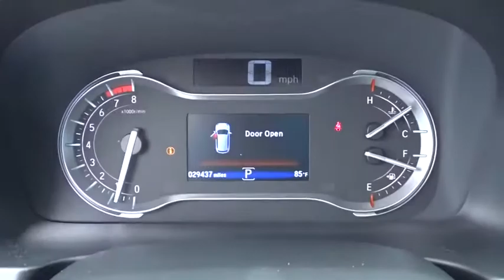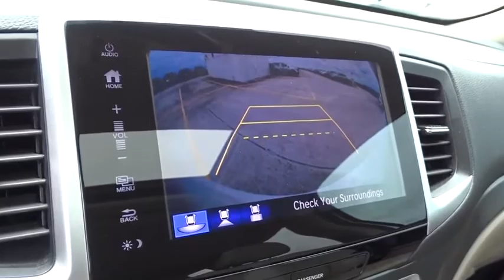2018 Honda Pilot Homestead, Miami, Kendall, Hialeah, South Dade, FL 62286A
White Used 2018 Honda Pilot available in Homestead, Florida at Largo Honda. Servicing the Miami, Kendall, Hialeah, South Dade, FL area.

Largo Honda
554 NE 1st Ave

Less than 30k miles!!! You don't have to worry about depreciation on this hardy Pilot!. You won't find a better SUV than this sweet Honda. Climb into this trustworthy Vehicle, and when you roll down the street, people will definitely take notice. Need gas? I don't think so. At least not very much! 27 MPG Hwy... New In Stock. Here it is! Safety equipment includes: ABS, Traction control, Curtain airbags, Passenger Airbag, Front fog/driving lights...Other features include: Leather seats, Bluetooth, Power locks, Power windows, Heated seats... Largo Honda Home Delivery for Less!
Express Open/Close Sliding And Tilting Glass 1st Row Sunroof w/Sunshade,Heated Front Bucket Seats -inc: 10-way power driver's seat adjustment w/power lumbar support  4-way power passenger's seat adjustment  1-touch 2nd-row seats and head restraints at all seating positions,Leather/Metal-Look Steering Wheel,Leather/Metal-Look Gear Shifter Material,4-Wheel Disc Brakes w/4-Wheel ABS  Front Vented Discs  Brake Assist and Hill Hold Control,Tire Specific Low Tire Pressure Warning,Back-Up Camera,Honda LaneWatch Right Side Camera